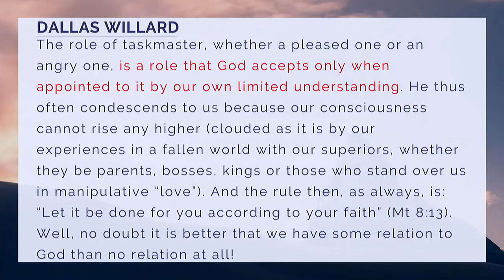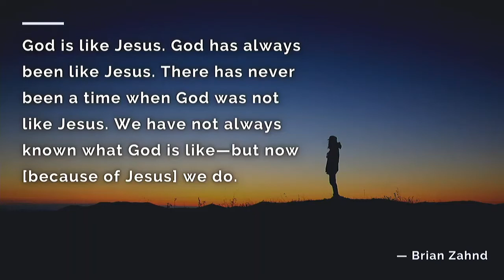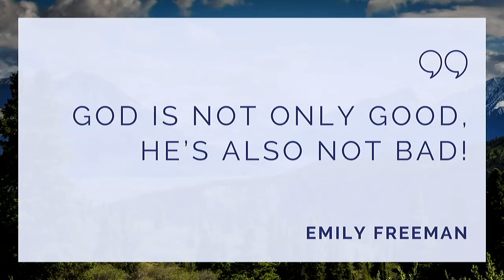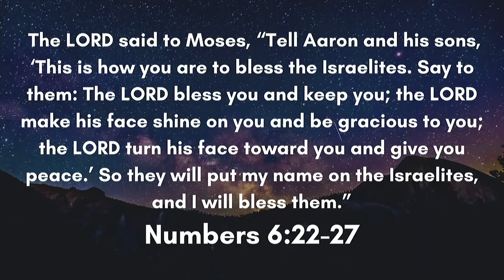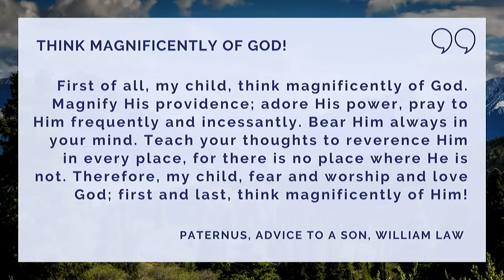Sunday Nov 7th Sermon - The Expansive Joy of God "The Father"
Pastor Meshach Kanyion